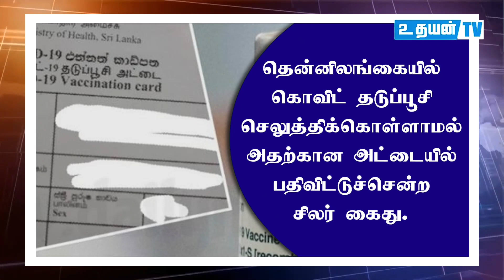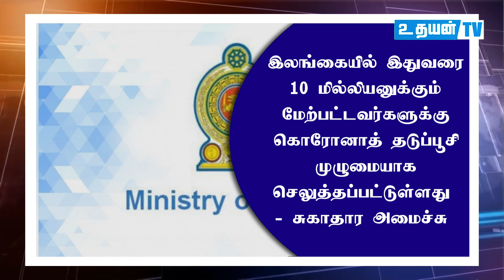கர்தினாலின் கருத்தினால் மனவருத்தத்துடன் இத்தாலிக்கு புறப்பட்ட மஹிந்த.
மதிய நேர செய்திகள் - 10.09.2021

NEWS

Advertisement